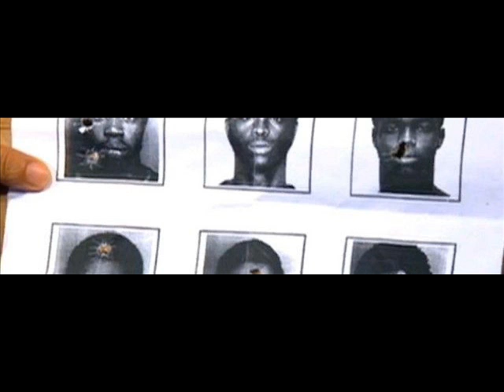Dutch For Dummies, CD36 - Reporting a burglary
Quel minchionazzo del Ray è andato a prendersi la coca ad Osdorp, è sceso dallo spaccino e vualà in un attimo i marocchini gli anno fatto l'auto, portandosi via il nuovo portatile di Ray da millemila su cui eseguiva ogni sorta di diavoleria tecnologica per la sua impresa del cazzo (vedi prime puntate).
La storiella a sto giro finisce qui perché mi sto addormentando... un saluto dal sottoscritto e da tutti i protagonisti delle puntate. Dutch on!

Ray: Goedemiddag, ik wil aangifte doen van diefstal. Mijn auto is opengebroken en mijn laptop is gestolen.
POLITIE: Wanneer is dat gebeurd?
Ray: Tussen elf en half twalf uur vanochtend.
POLITIE: Waar is dat gebeurd?
Ray: Hier vlakbij, op de Felserplaats.
POLITIE: Was uw laptop van buitenaf zichtbaar?
Ray: Nee, natuurlijk niet, hij lag in de achterbak, uit het zicht. Ik laat mijn laptop nooit op de bank liggen.
POLITIE: Hoe kon de dief dan weten dat er iets waardevols in uw achterbak zat?
Ray: Misschien heeft iemand gezien dat ik hem erin legde. Ik moest bij een bedrijf naast de sportschool zijn en daar stonden een paar mensen buiten met elkaar te praten
POLITIE: Waarom heeft u de laptop niet mee naar binnen genomen?
Ray: Ik dacht dat het vijf minuten zou duren, maar ik moest binnen wachten.
POLITIE: Heeft u uw auto goed afgesloten?
Ray: Ja, dat doe ik altijd. De auto is opengebroken.
POLITIE: Vult u dit formulier maar in.